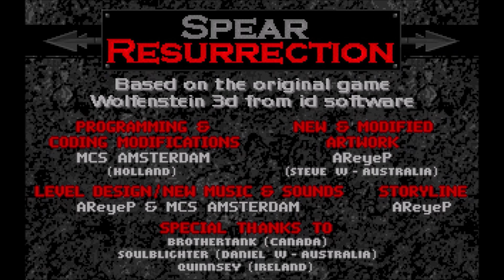Spear Resurrection (Wolfenstein 3D Mod) - Wprowadzenie i poziom 1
Wprowadzenie i pierwszy poziom w grze - Czarny Las (The Black Forest). Nazwy poziomów są wzięte z remastera z 2011 roku. Rozgrywka na poziomie Death Incarnate i na ślepo.
Sam poziom jest od razu trudny z powodu min i klonów samobójców.